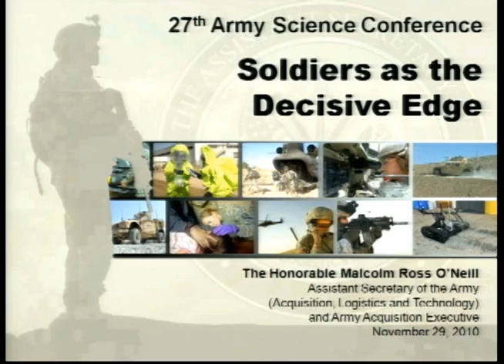Army Science Conference: Dr. Malcolm O'Neill (Part 1 of 3)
Part 1 of 3 -  The Honorable Dr. Malcolm O' Neill, Assistant Secretary of the Army for Acquisition, Logistics and Technology delivers the Welcome Address to the 27th Annual Army Science Conference. Click this link to view
Part 2 of 3 To learn more about the 27th Army Science Conference,